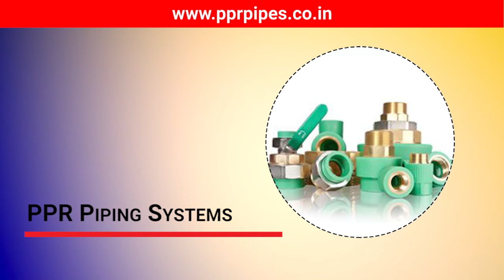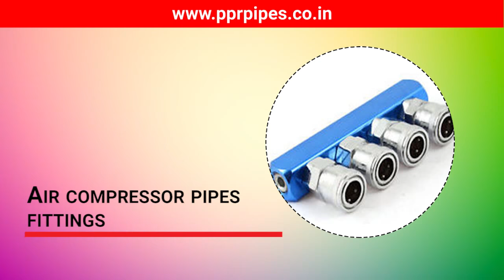PPR Pipes Fittings, PPR plastic water pipe